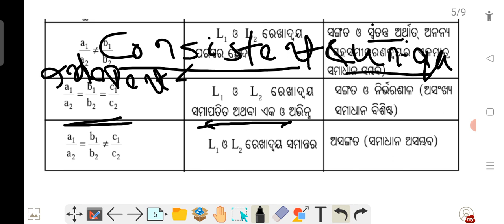Linear Simultaneous Equation। ସରଳ ସହ ସମୀକରଣ। Important for all State govt exam।OPSC। OSSSC।OSSC।SI।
Linear Simultaneous Equation
Important math in odia
Math in odia
Odia Math
ASO Math
Math for Livestock inspector
ASO PREPARATION।ASO GK।ASO Math।Highcourt ASO।Secretariate ASO
join our telegram link-@odiabisesgyan
Like our Facebook page-Odisha bises gyan